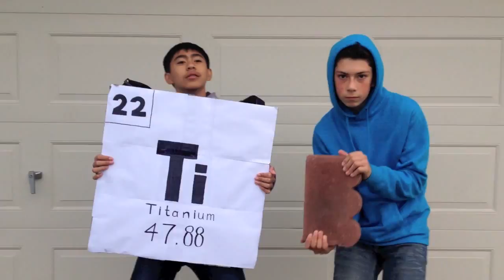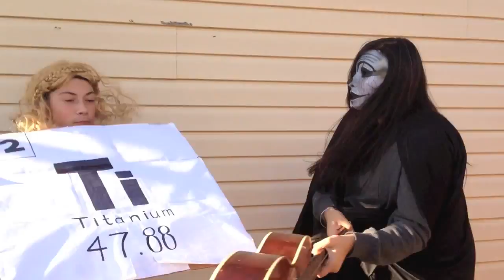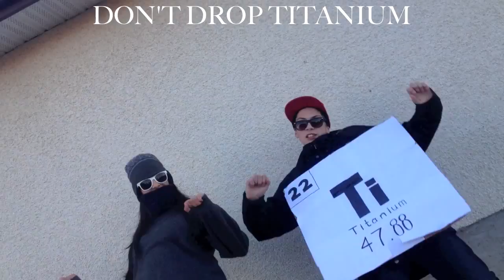ELEMENT IDOL TITANIUM : 22/ROYALS/DON'T DROP THAT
This is my element idol project for science 9. Big thank you to Daneet for helping me film!